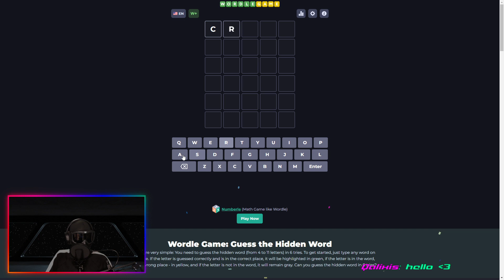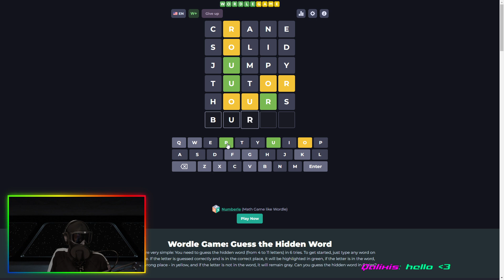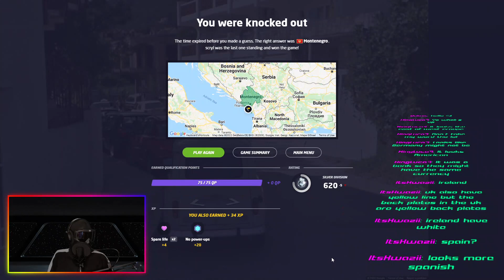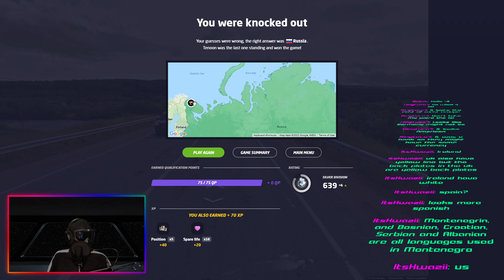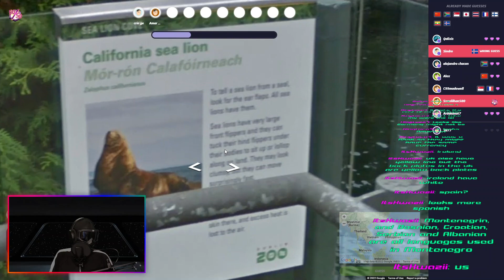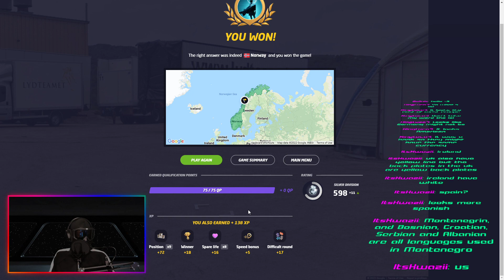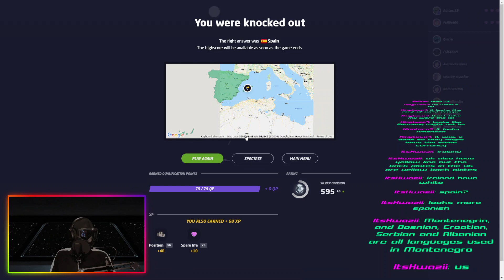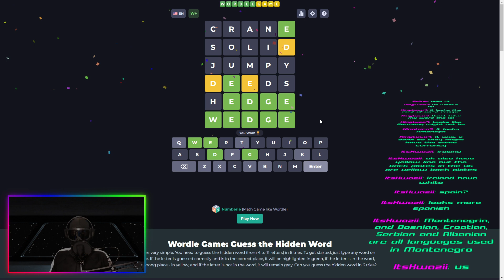Bonus stream - GeoGuessr - e9